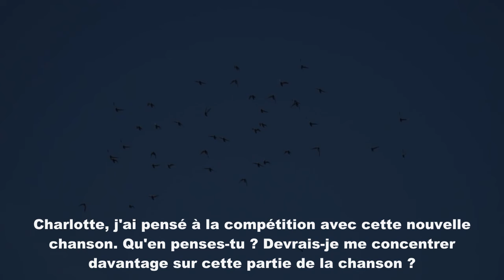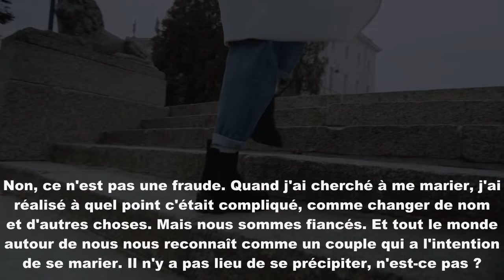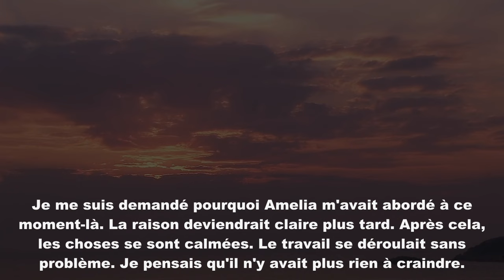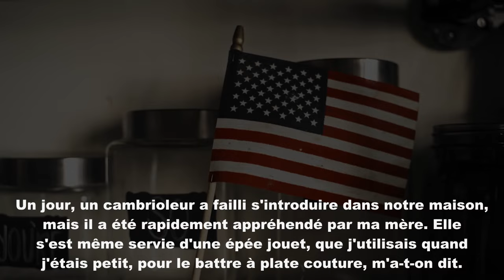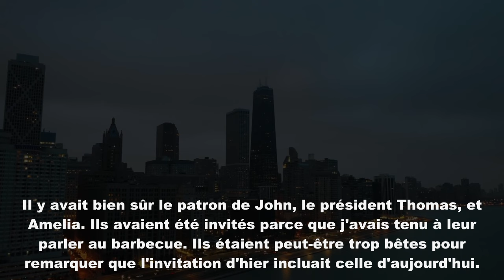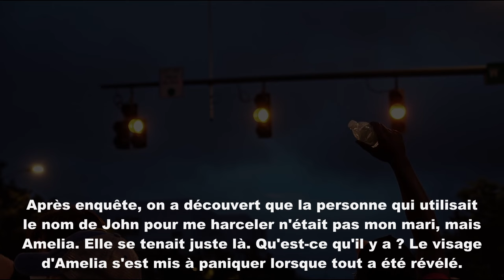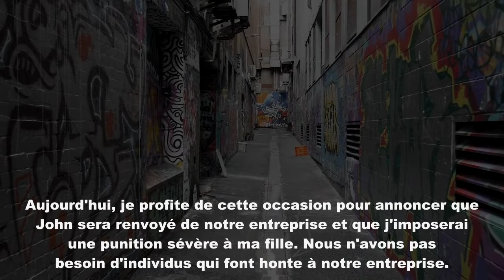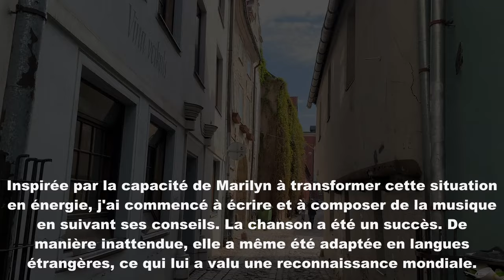Mon mari a été pris en flagrant délit de tromperie avec sa maîtresse lorsque je me suis réveillée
Mon mari a été pris en flagrant délit de tromperie avec sa maîtresse lorsque je me suis réveillée au milieu de la nuit, le jour de notre mariage. J'ai enregistré leur conversation.